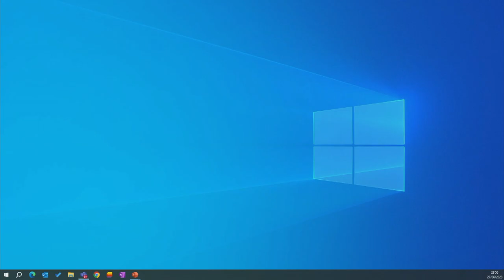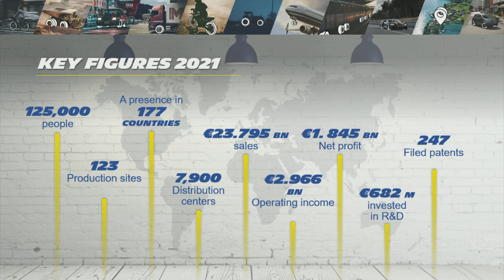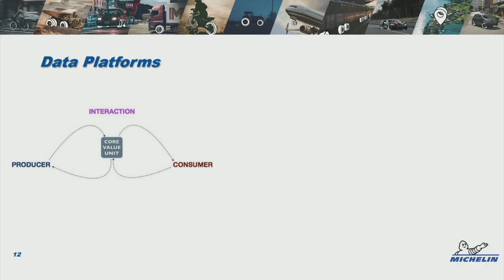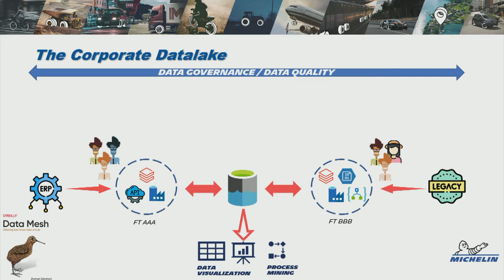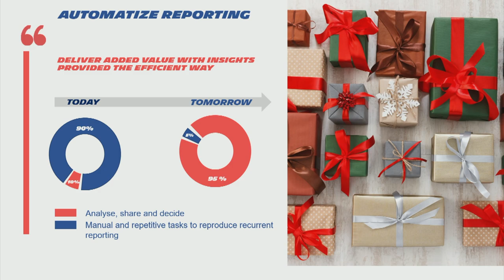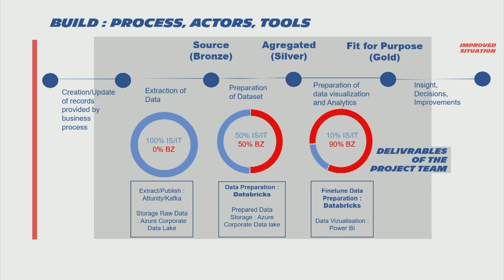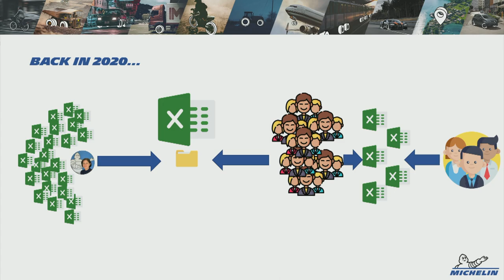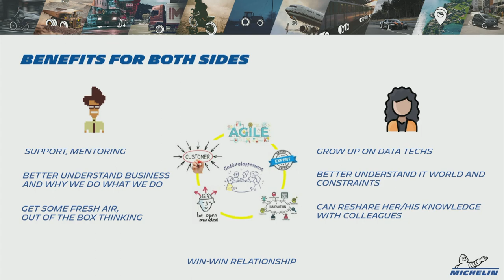Data Democratization at Michelin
Too often business decisions in large organizations are based on time consuming and labor-intensive data extracts, fragile Excel or access sheets that require significant manual intervention. The teams that prepare these manual reports have invaluable heuristic knowledge that, when combined with meaningful data and tools, can make smart business decisions. Imagine a world where these business teams are empowered with tools that help them build meaningful reports despite their limited technical expertise.

In this session, we will discuss:
- The value derived from investing in developing citizen data personas within a business organization
- How we successfully built a citizen data analytics culture within Michelin
- Real examples of the impact of this initiative on the business and on the people themselves

The audience will walk away with some convincing arguments for building a citizen data culture in their organization and a how-to cookbook that they can use to cultivate citizen data personas. Finally, they can interactively uncover key success factors in the case of Michelin that can help drive a similar initiative in their respective companies.

Talk by: Philippe Leonhart and Fabien Cochet

Here’s more to explore:
Why the Data Lakehouse Is Your next Data Warehouse Lakehouse Fundamentals Training